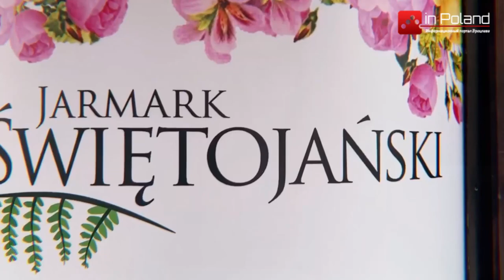Во Вроцлаве началась летняя ярмарка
В прошлую пятницу на Вроцлавской Рыночной площади началась  Cвентоянская ярмарка. Это традиционная летняя ярмарка в городе.